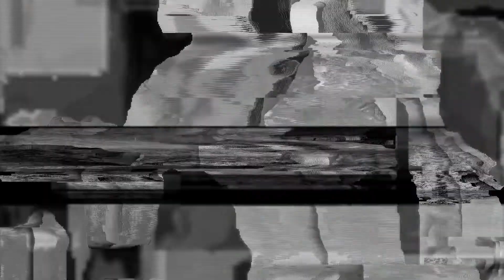Sentient Noir | First Story Trailer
Hey there! It's been a while but for a good reason: we've been developing, developing, developing! And finally... We have our first story trailer! This game has been developing since 2017 and we can now say that we're finally happy were it is going and we hope you do too. We don't ask for money and we have used our hard-earned cash to create something we are extremely passionate about, and we want to share with you gamers. So please give us a little of your time. Who knows? It may be the best darn thing you have ever spent 5 minutes on.

This game takes inspiration from Film Noire, Cyberpunk and cinematic platformers.

A dark, dystopian alien City. Four factions want the incredible powers of a Detective Hunter for their own ends. With these powers, you're able destroy the sentimant populous. You are feared but  maybe that can change as you discover the secrets of the sentient city.